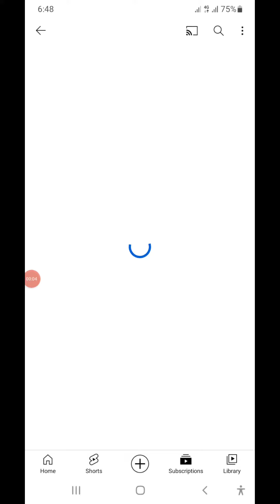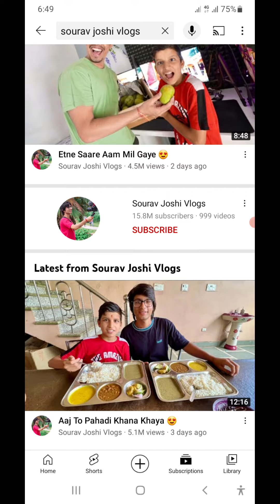Saurav Joshi Vlogs Ye Kar Ke Grow Horaha Hain 😱🔥 Jaldi Se Video Dekhe Aur Grow Kare Apna Channel 🔥😱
In this video I have explained that how @souravjvlogs are getting so many views and Subscribers what is his Fastest Grow strategy in 2022, I have explained here all about Sourav Joshi Vlogs YouTube channel, so make sure to watch the whole video if you want to grow more fast on your YouTube channel 😀 in Urdu and Hindi latest video 2022.